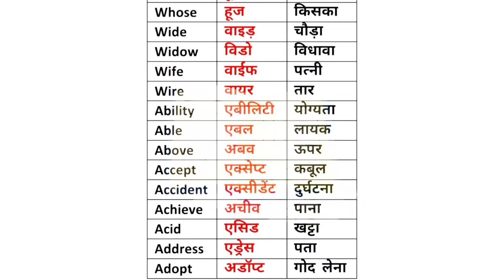January 22, 2022|| “common English words used in Daily Life with Hindi Meaning"